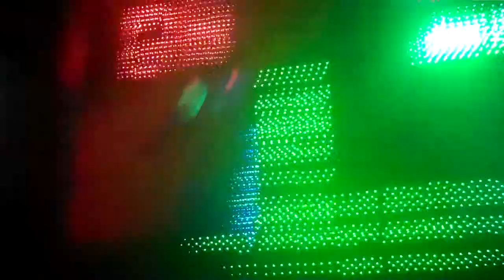Gareth Emery @ Voyeur 3/5/10 'Lethal Industry (Tiesto)'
Gareth Emery @ Voyeur 3/5/10
San Diego, CA
 'Lethal Industry (Tiesto)' + ?